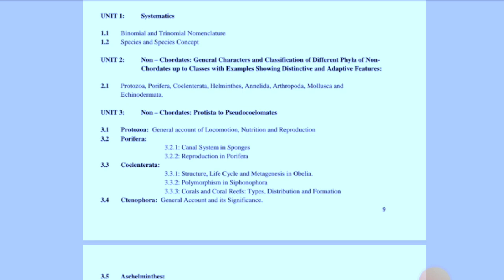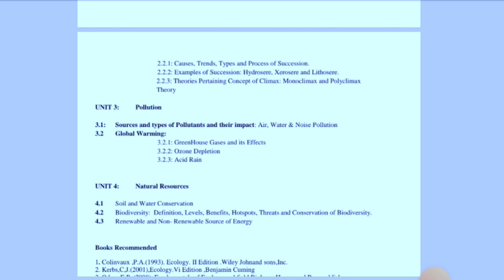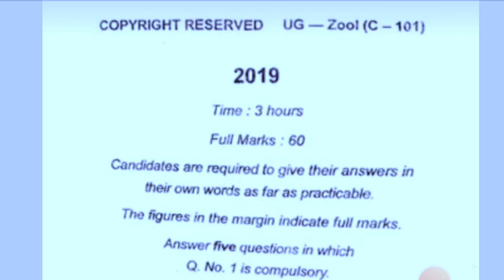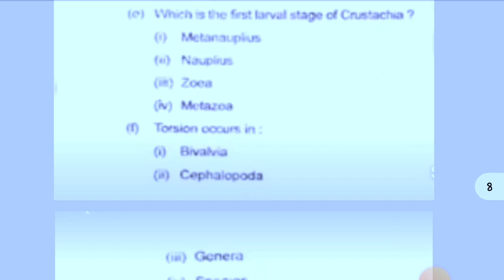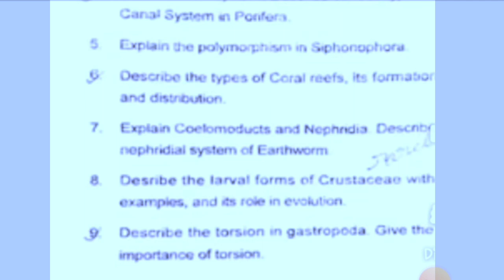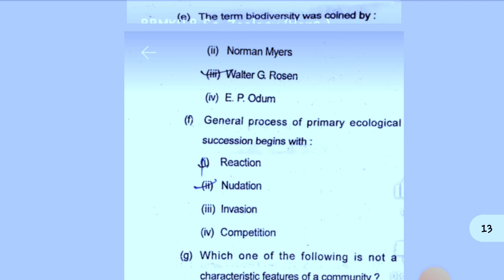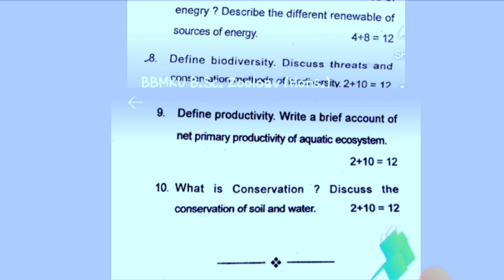BBMKU B.SC SEM 1 ZOOLOGY HONS DETAILS AND PREVIOS QUESTION PAPER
BBMKU ZOOLOGY HONS B.SC SEM 1
ALL DETAILS IN ONE VIDEO

CHECK PLAYLIST FOR NOTES